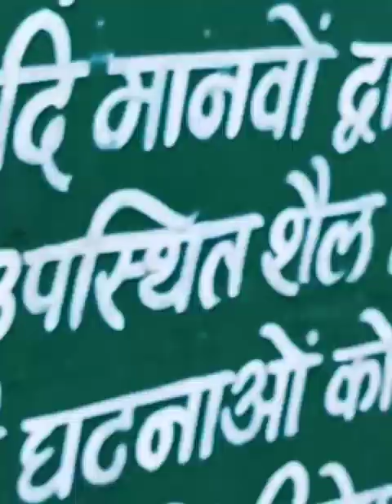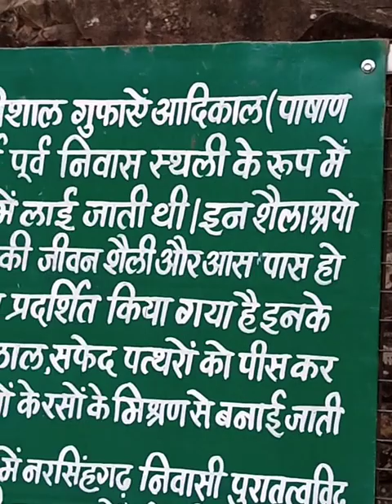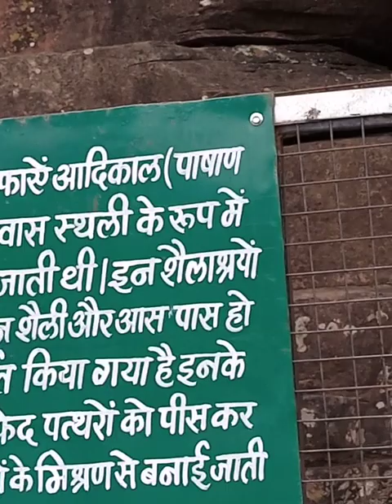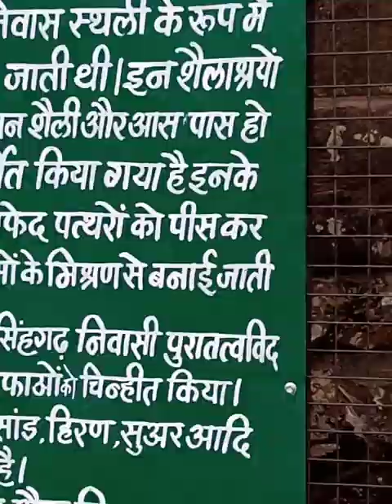hinglaj mata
hinglaj mata mandir
hinglaj mata mandir in Narsinghgarh Rajgarh district madhya pradesh
hinglaj mata mandir Narsinghgarh Biaora madhya pradesh